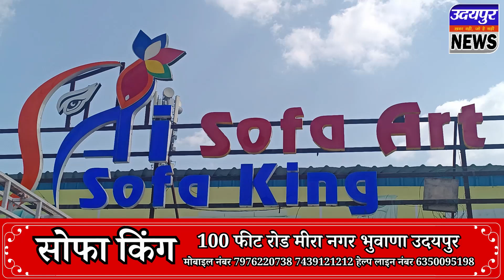हिरण मगरी आदर्श मार्ग चढ़ा अतिक्रमण की भेंट,सर्विस लाइन पर पार्किंग तो फुटपाथ पर लगी अवैध दुकानें